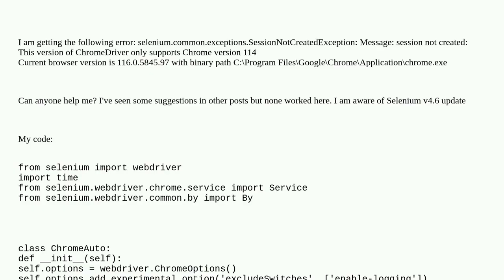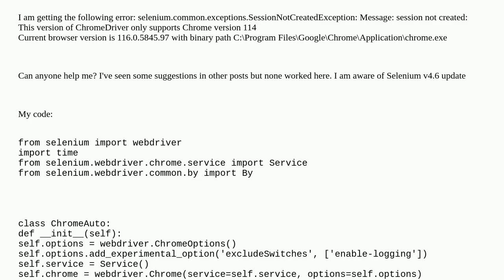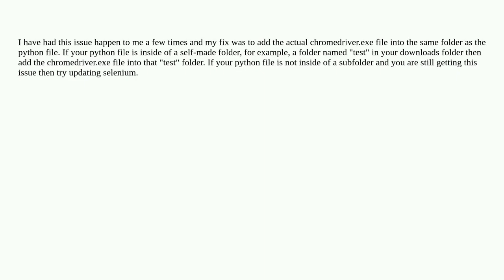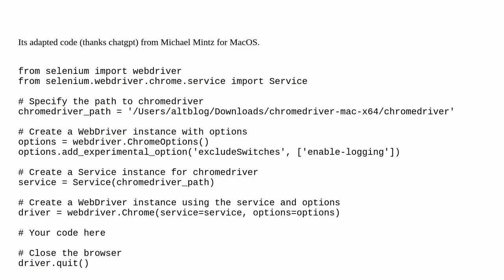selenium.common.exceptions.SessionNotCreatedException: Message: session not created: This version...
selenium.common.exceptions.SessionNotCreatedException: Message: session not created: This version of ChromeDriver only supports Chrome version 114

A special thanks goes out to the community

  selenium-webdriver python